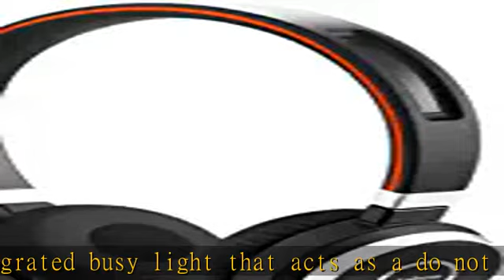Jabra Evolve 65 MS Wireless Headset, Stereo – Includes Link 370 USB Adapter – Bluetooth Headset wit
Jabra Evolve 65 MS Wireless Headset, Stereo – Includes Link 370 USB Adapter – Bluetooth Headset with Industry-Leading Wireless Performance, Advanced Noise-Cancelling Microphone, All Day Battery